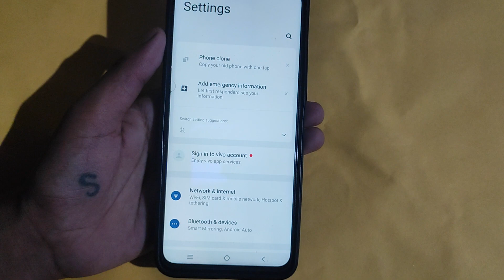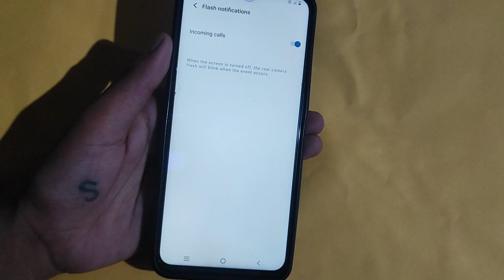How to enable notification light, Vivo T2 pro notification light enable kaise karen, lighting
how to enable notification light in vivo y75 5g | top preview notification meaning | vivo v20 notification bar settings | vivo notification bar | vivo y12 notification light | vivo y21t notification light | how to remove vivo service notification

Best powerful CPU under 10k

60-Inch Tripod with Bag

7 Socket 6A Extension Board

multiplug Extension